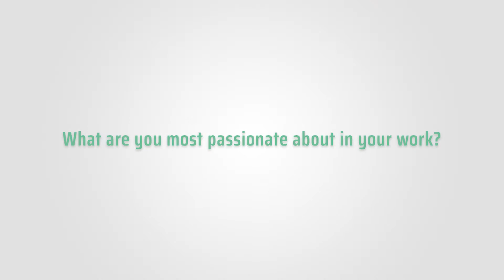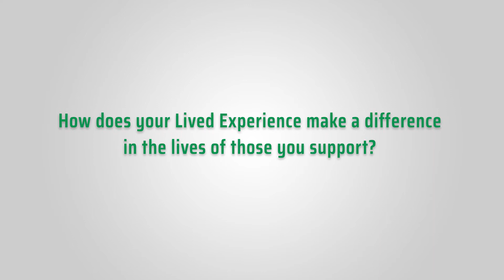"Community Conversations" - Kristel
Executive Director Kristel Applebee sat down for The Consortium's "Community Conversations" interview series to talk about her work with the agency. For more information about The Consortium's programs and communities, please